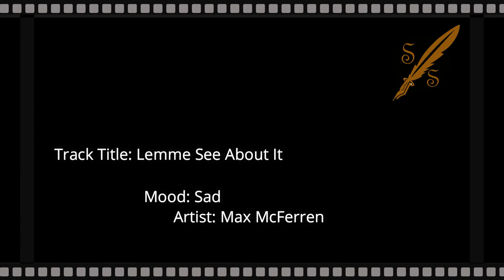Lemme See About It - Sad Dance & Elektronik - No Copyright Music For your video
Music: Lemme See About It
Dance & Elektronik
Max McFerren